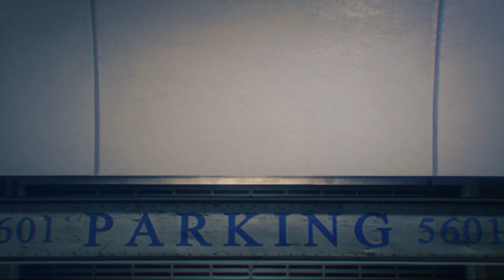GTA V - ONLINE COMO DUPLICAR SUPER CARROS P/ AMIGOS PS4/ONE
▬▬▬▬▬▬▬▬▬▬▬ஜ۩۞۩ஜ▬▬▬▬▬▬▬▬▬▬▬▬▬
▓▓▓▒▒▒░░░ LEIA A DESCRIÇÃO DO VÍDEO!!! ░░░▒▒▒▓▓▓
▬▬▬▬▬▬▬▬▬▬▬ஜ۩۞۩ஜ▬▬▬▬a▬▬▬▬▬▬▬▬

►Contatos:
►Xbox-Live : FULL
►Psn :  Xx_IMJ0k3r__
►STEAM : brksdato
►ORIGIN : BRKsDATO
►Twiteer : @brksdato